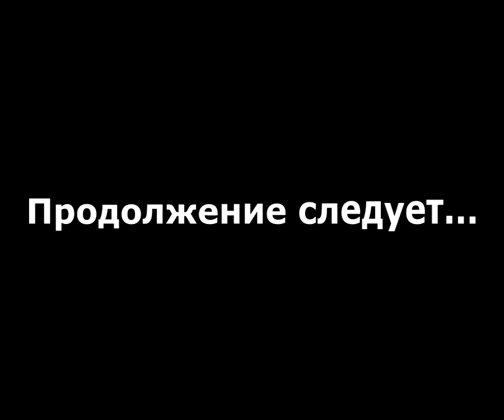The Godfather 2 прохождение без комментариев - № 12 Революционер на все руки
Прохождение The Godfather 2 без комментариев - выполнение сюжетной миссии (потеря предприятий и возвращение на Кубу).

The Godfather II — Это компьютерная игра в жанре шутера от третьего лица с элементами автосимулятора, основанная на художественном кинофильме «Крёстный отец 2», который в свою очередь является экранизацией одноимённого романа американского писателя Марио Пьюзо. Игра была разработана студией Visceral Games и издана компанией Electronic Arts.